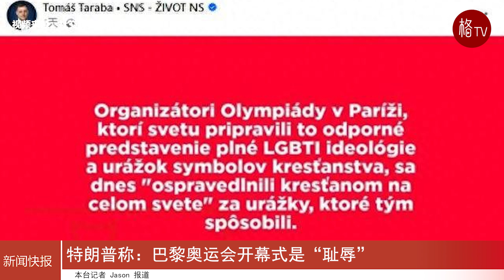特朗普称：巴黎奥运会开幕式是“耻辱”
当地时间29日，美国前总统特朗普在接受福克斯新闻网节目采访时称，巴黎奥运会开幕式“是一个耻辱”。